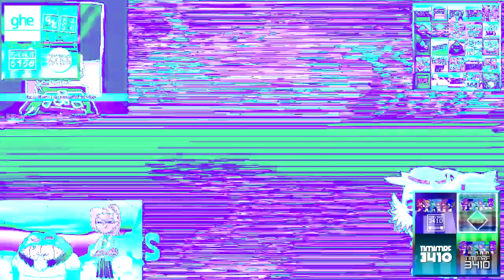Band Geeks Csupo Effects Round 22 Vs Everyone (22⁄23)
𝑾𝒉𝒐 𝒘𝒊𝒍𝒍 𝒃𝒆 𝒏𝒆𝒙𝒕 𝒊𝒏 Round 23 (Final Round)?

List:
Kiwiup V1 + One Note VOC
Melon TV + TMWMLM174 Beautiful Spring
Happy X
Ensemble Effect 3.0
X Is Trippyness + Colorama
G-Major 0
Pika Major
Sad X
Full Chord
Swiss Machine + Pepsi Chorded